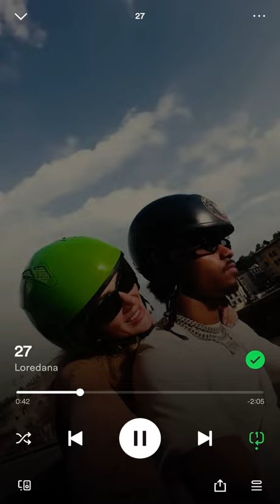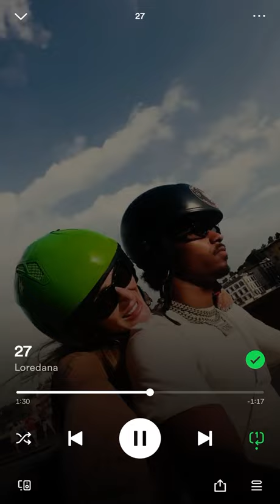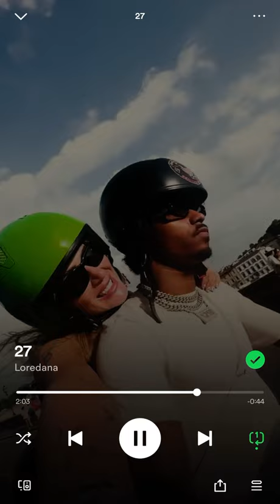Loredana - 27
27 • Loredana
27
® Loredana under exclusive license to Groove Attack
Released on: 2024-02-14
Producer: Chekaa
Composer: Gilles Knobel
Composer: Floriano Compagnoni
Lyricist: Loridana Zefi